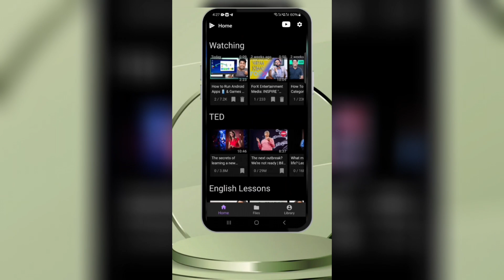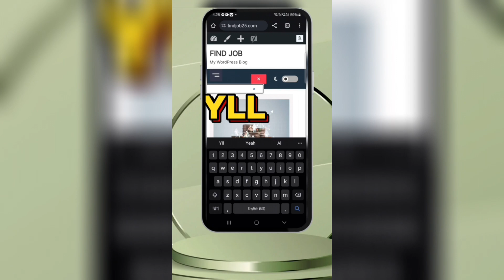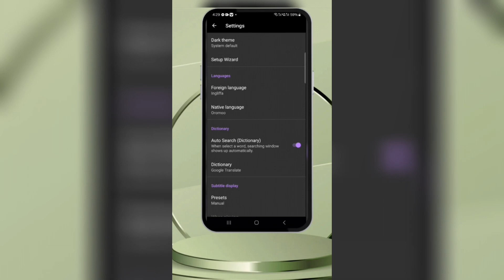🛑 VIDEO AFAAN OROMOO NUF HIKUF APPLICATION NU GARGAARA